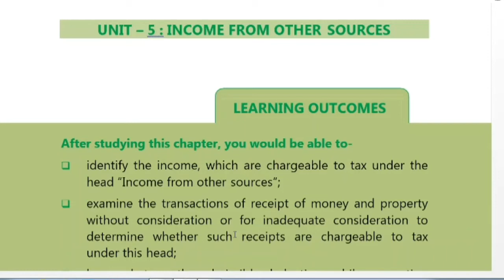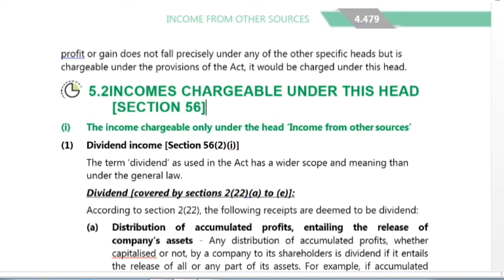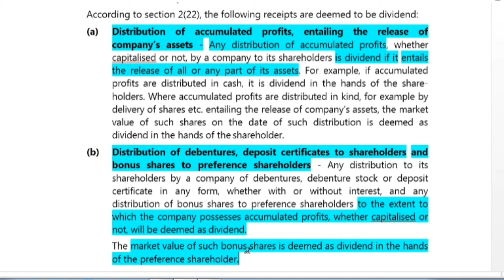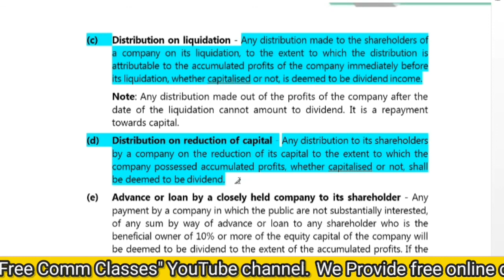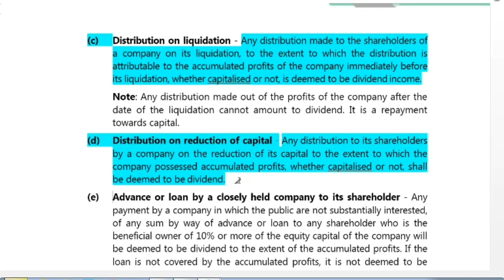Income Tax | Income from other sources | CA CMA CS |ICAI Module |Online Classes | Free Comm Classes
In this Class we've discussed Capital Gain Provisions, of Income tax Act, 1961.
Section 56
Section 2(22)(a)
Section 2(22)(b)
Section 2(22)(d)

Income tax Regular batch previous classes link

Free Comm Classes is a Revolution in the Field of Education. We provide online classes for all commerce students like CA, CMA, CS, M. Com., B.Com., even Class 11th and 12th. We will provide full classes of subjects without any cost. So Just Stay with us and enjoy your studies like you never before.

Thanks
Team Free Comm Classes